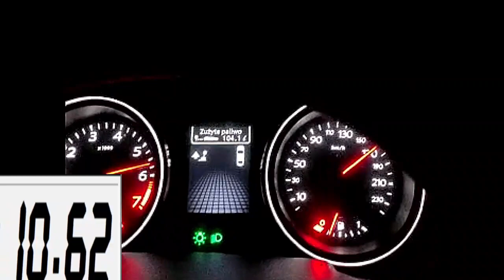100-180 Renault Laguna 2.0T 170hp automatic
M3RS injectors + 15T